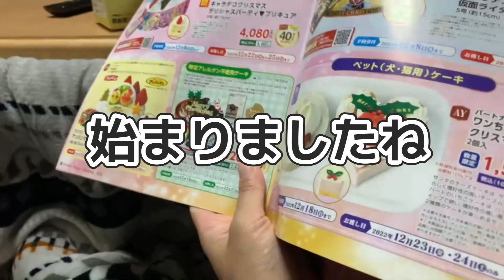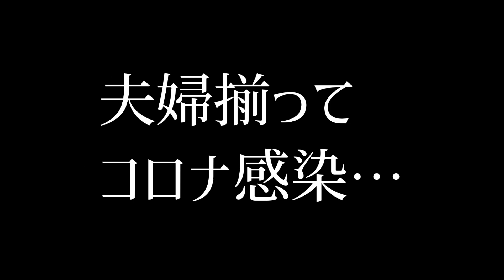【コーギー】※悲報※夫婦揃ってコロナの為、今年はクリスマスケーキなしです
今回は：
『今年のクリスマスは、訳あってケーキ無しになってしまいました。

【チャンネル】
コーギー小太郎のこたぺチャンネル

【使用音源】